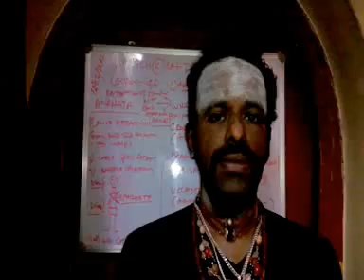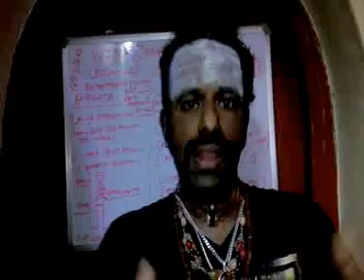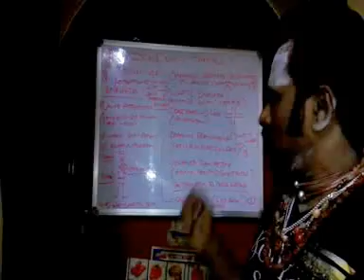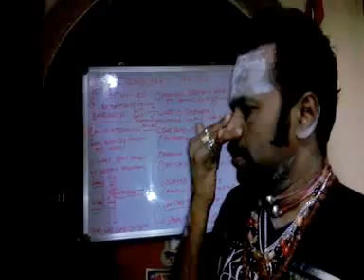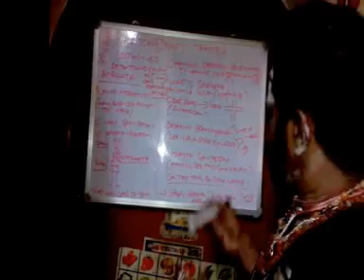Witchcraft tantra lesson 40 Anahatha chakra part 1 and gimmicks of fraudulent priests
விட்ச்கிராப்ட் தந்த்ரா - மாட்யூல் -1- ஸெல்ப் இனிஷியேஷன் - கோர் ஸ்கில்ஸ் -பாடம் -40 (விழிப்புணர்வு பதிவு )

குறிப்பு :

இந்த பாடத்தில் ''உச்சிஷ்டகணபதி'' பற்றி நான் சொன்ன கருத்துக்களுக்கு ( யோக பயிற்சி மூலமாகத்தான் அவரின் அருளை பெற முடியும் ) எதிர் வாதம் ( கேவலமான செயல்கள் செய்து அவர் அருளை பெறலாம் என்ற கருத்து உடையவர்கள் ) செய்ய தயாராக இருந்தால் பொது மேடை ஒன்றை தயார் செய்து என்னை அணுகவும். முகநூலில் முகமூடி அணிந்து கேள்வி கேட்பவர்களுக்கு பதில் தர மாட்டாது .

முகநூல் நண்பர்களுக்கு வணக்கம் ; இந்த ஒளிநாடாவில் நான் சற்று கோபத்துடன் பேசியுள்ளேன் , இதில் உள்ள விஷயத்தை மற்றும் உள்வாங்கி கொள்ளுங்கள் , கோபத்தின் உணர்வை பொறுத்து மன்னித்து விடுங்கள் .

இந்த ஒளிநாடாவில் நான் ஒரு குறிப்பிட்ட சமூகத்தையோ அல்லது ஒரு குறிப்பிட்ட நபர்களையோ சுட்டிகாட்டவில்லை என்பதை தெரிவித்து கொள்கின்றேன் .